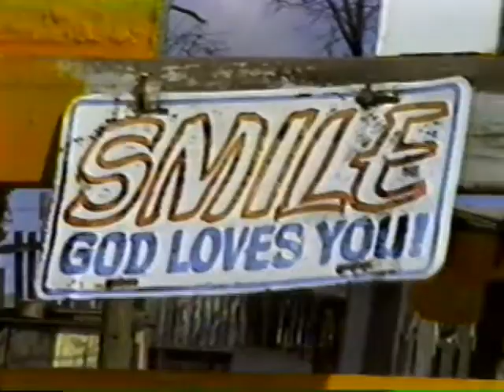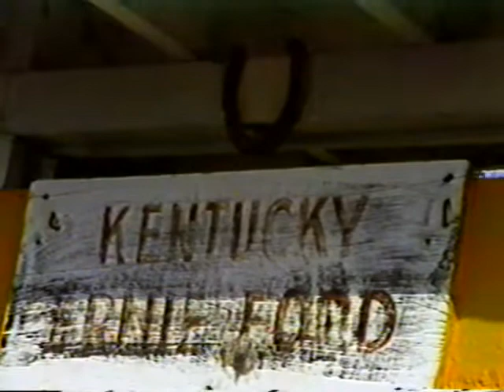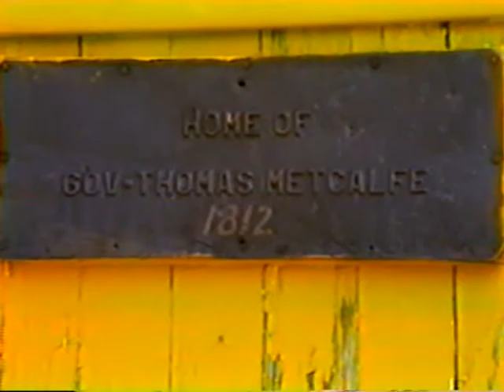Cable 10 Oldie Ky Ernie Ford with Joyce Hancock